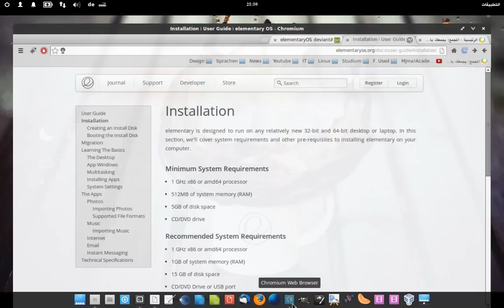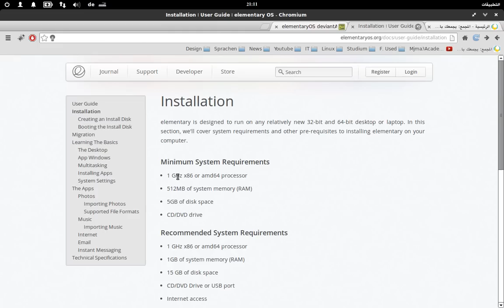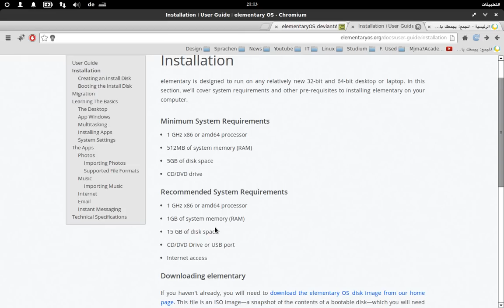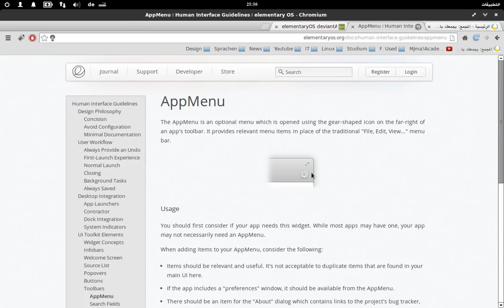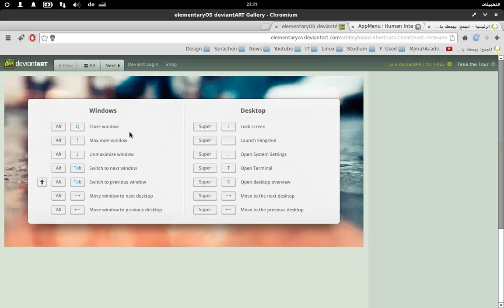هل توزيعة المنتري Elementary OS Luna مناسبة لك؟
هل توزيعة المنتري Elementary OS Luna جيدة ومناسبة لي؟ في هذا الدرس أوضح كيف أحدد هل توزيعة مناسبة لي أم لا.

أهم ما يجب أن تقوم به بعد تثبيت توزيعة المنتري Elementary OS Luna: